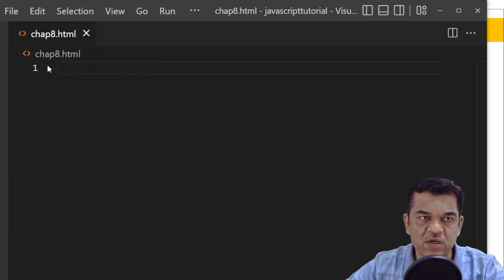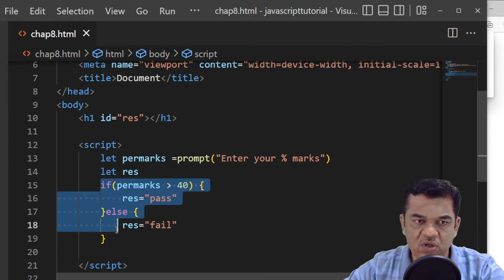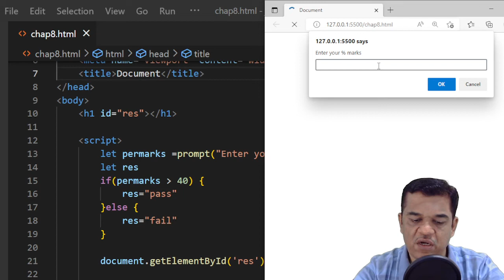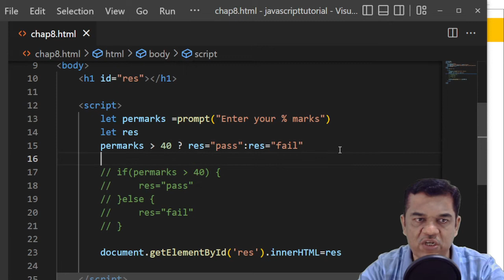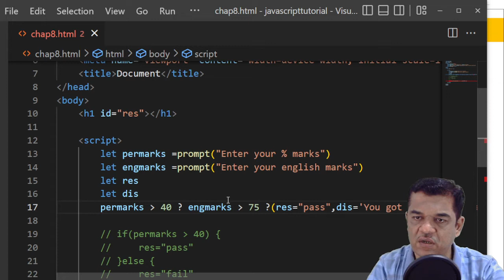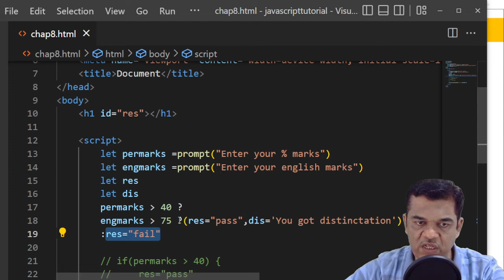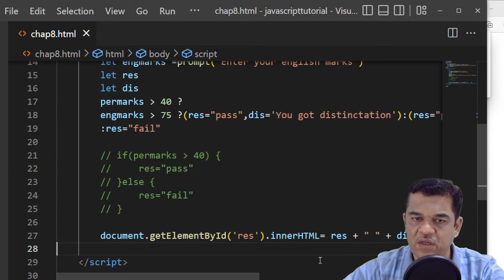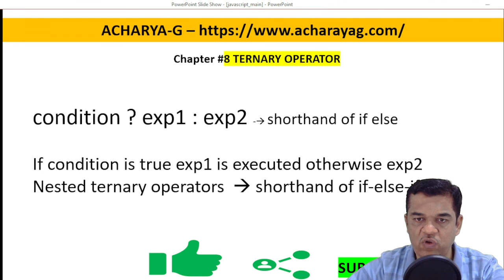JavaScript tutorial in hindi #8 ternary operator | nested ternary operator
Welcome to our JavaScript tutorial series in Hindi! In this eighth video (#8), we'll dive into the versatile world of the ternary operator in JavaScript. The ternary operator provides a concise and efficient way to write conditional expressions with just a single line of code. We'll cover the syntax and usage of the ternary operator, along with practical examples to illustrate its power. Additionally, we'll explore nested ternary operators to handle more complex conditions. Join us as we demystify the ternary operator and equip you with the knowledge to write cleaner and more efficient code. Let's enhance your coding skills and master the art of concise conditional expressions!